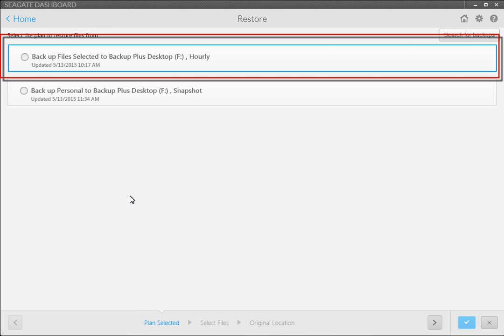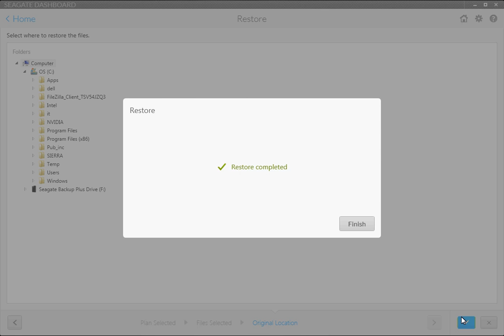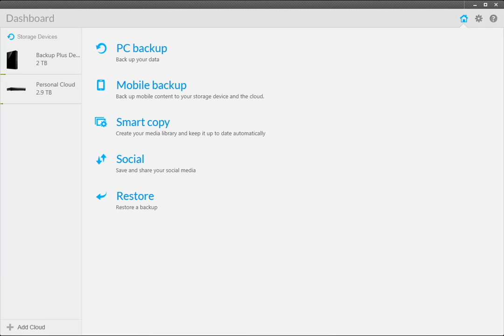Seagate Dashboard | How to Restore Data Using Seagate Dashboard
This tutorial will show you how to restore files that have been backed up using Seagate Dashboard.

Please note that Seagate Dashboard is no longer being updated due to it's legacy status. If you are using Windows 10 or higher and your computer is up to date, please utilize our Seagate Toolkit Software which can be found in the below link: